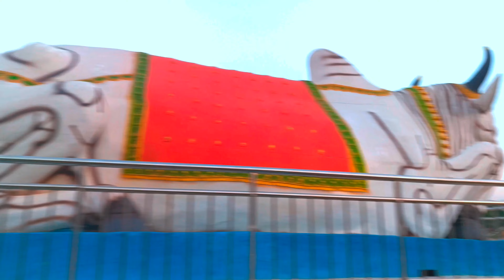Vlog_26 :🔥 Sarsai Pokhar Shiv Mandir Vlog | By Amit Gunjan Vlog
नमस्ते दोस्तों! Vlog_26 में आपका स्वागत है! मैं हूँ अमित गुंजन और आज हम चलेंगे सर्साई पोखर शिव मंदिर की अद्भुत यात्रा पर। यह पवित्र स्थान अपने इतिहास और आध्यात्मिकता से भरपूर है और इसे मिस नहीं करना चाहिए।

इस व्लॉग में हम:
- सर्साई शिव मंदिर की वास्तुकला का अद्भुत दृश्य देखेंगे
- मंदिर से जुड़े रोचक कहानियाँ और किंवदंतियाँ जानेंगे
- इस पवित्र स्थान की शांति और रहस्यमय वातावरण का अनुभव करेंगे
- मंदिर और उसके आसपास की खूबसूरत झलकियाँ कैप्चर करेंगे

और बेल आइकन को दबाएं ताकि मेरे नवीनतम एडवेंचर्स की अपडेट आपको मिलती रहे।

1. Sarsai Pokhar Shiv Mandir
2. Sarsai Shiv Mandir Vlog
3. Sarsai Pokhar Temple
4. Hidden Temples of India
5. Ancient Indian Temples
6. Sarsai Pokhar History
7. Shiv Mandir Tour
8. Spiritual Places in India
9. Indian Heritage Temples
10. Mystical India Temples
11. Sarsai Pokhar Shiv Mandir Documentary
12. Temple Vlog India
13. Sacred Temples of India
14. Architectural Marvels of India
15. Historical Places in India

देखने और मेरे चैनल को समर्थन देने के लिए धन्यवाद!